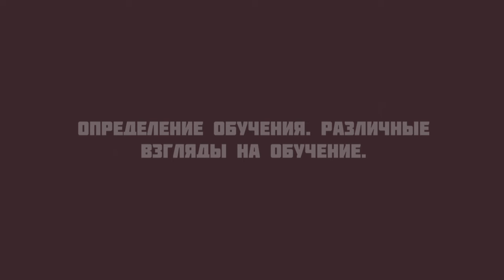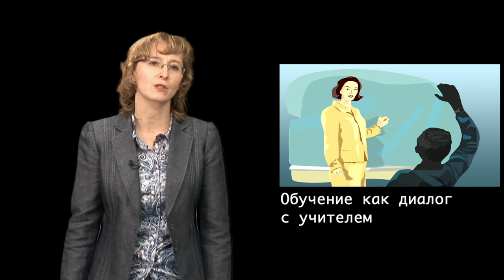GS 501 M1 L01 Определение обучения Различные взгляды на обучение